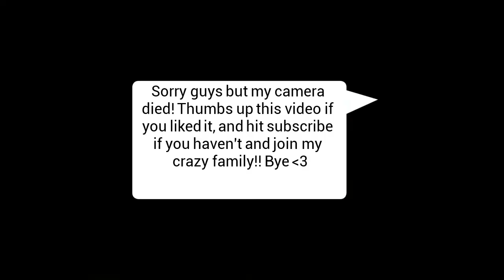The Sister Tag 3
Yet another video with Monica! we had soo much fun filming this video, it was originally 45 MINUTES LONG before editing because we just started talking about memories and stuff.